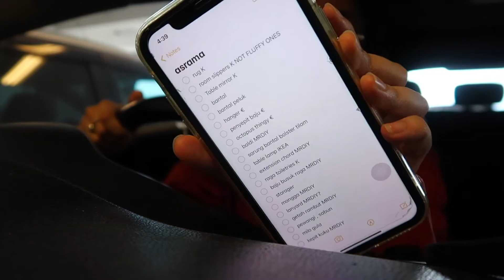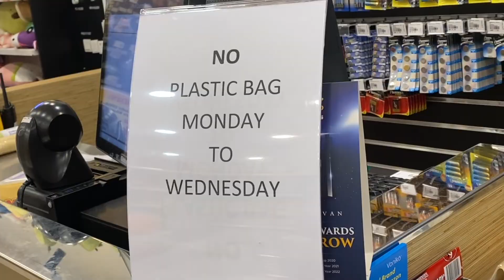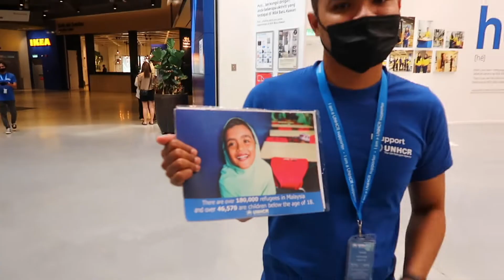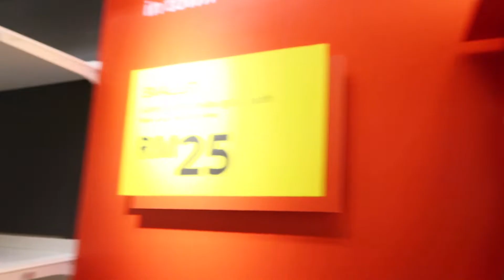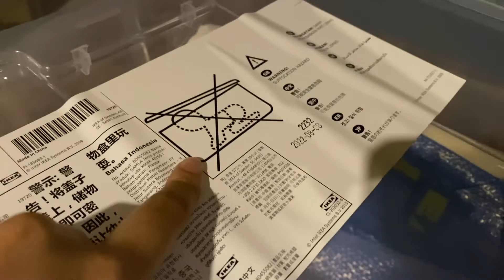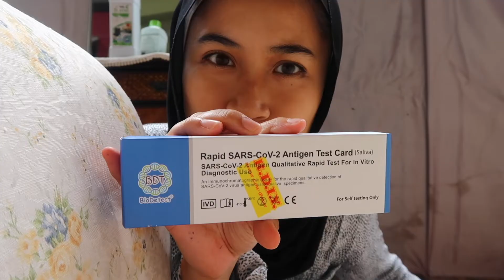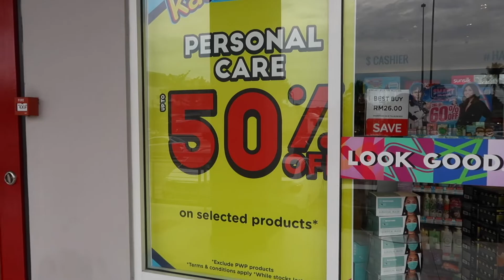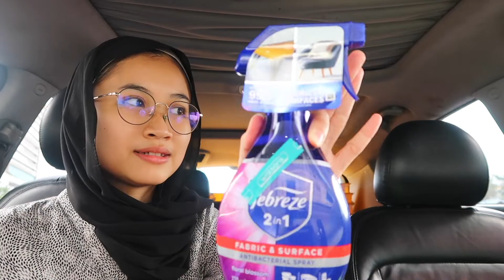Shop with me for University 🛍️🏫 Complete Asrama Haul ( Malaysia )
Full Uni Essential List is here ! 🎓